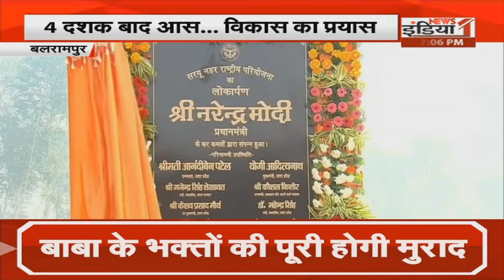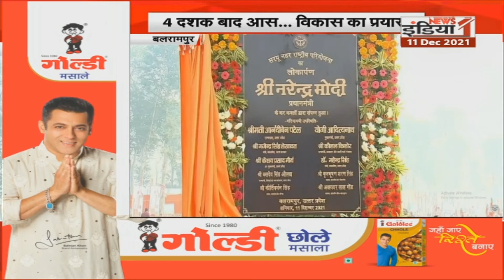22 के लिए चुनावी रथ यात्रा शुरू करेगी बीजेपी, साथ ही देखिए उत्तरप्रदेश से जुड़ी सभी खबरे एकसाथ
Lucknow: 22 के लिए चुनावी रथ यात्रा शुरू करेगी बीजेपी, साथ ही देखिए उत्तरप्रदेश से जुड़ी सभी खबरे एकसाथ ||

Airtel - 350,
Netvision - 219,
RCN - 403,
UCN-223
Alisha Digital- 285
HDS- 127

We are also available on:
MX Player
JIO TV